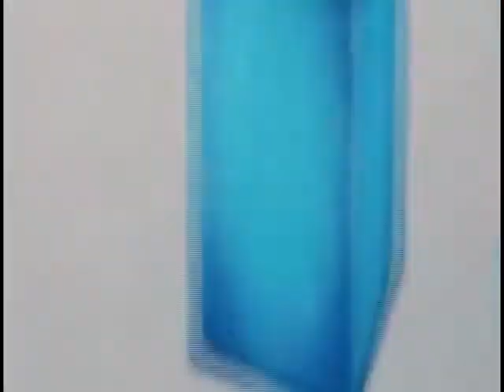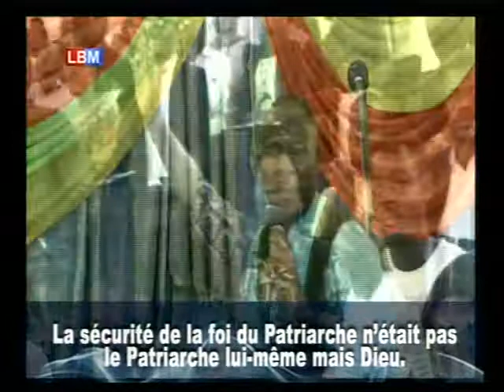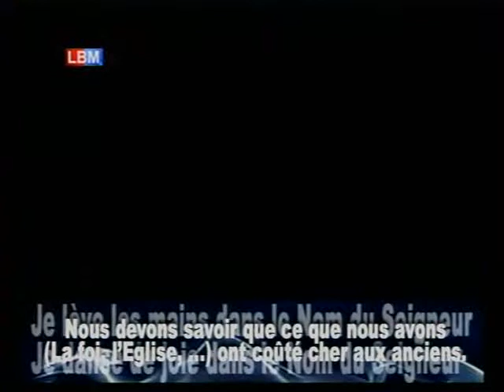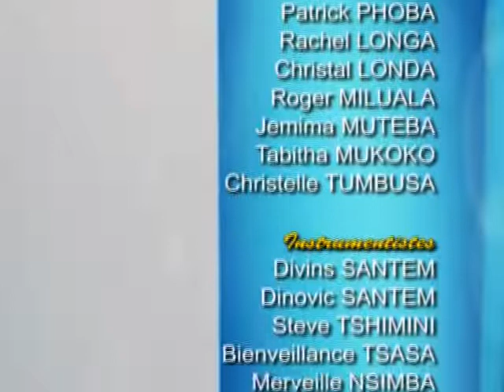ABRAHAM, LE PATRIARCHE 48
Frère Maurice MWEHU/Culte Dominical du 23 Septembre 2018/ La Borne Matadi /kongo Central/RDC